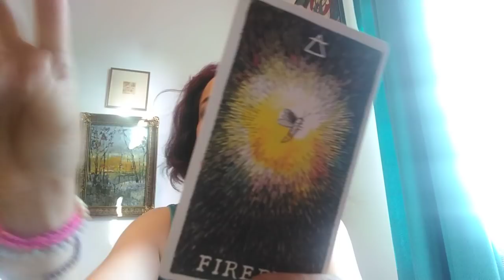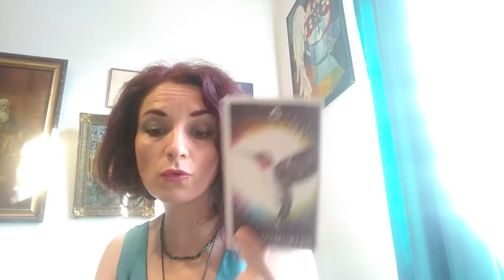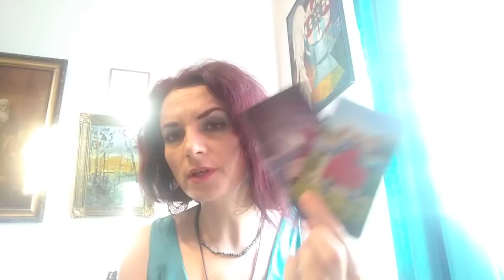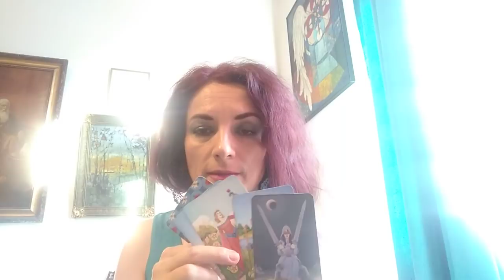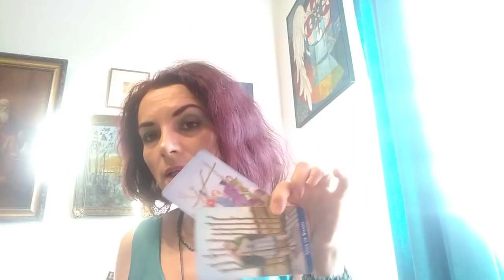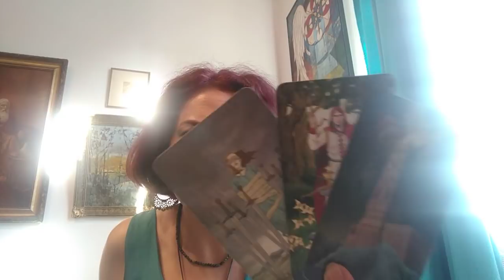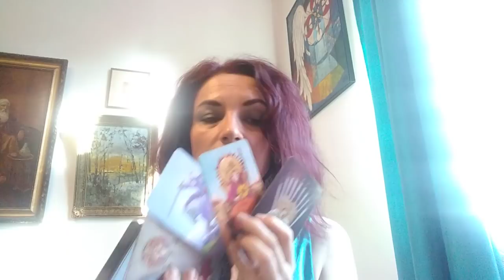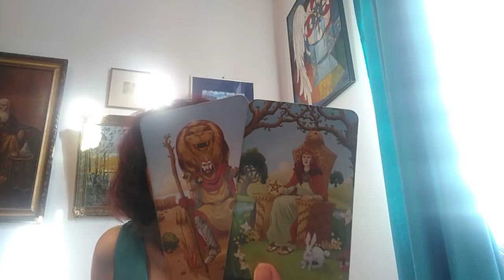FECIOARA - AUG/'20 - Primiti inspiratie + Relatii: Voi 2 - consiliere - Part2